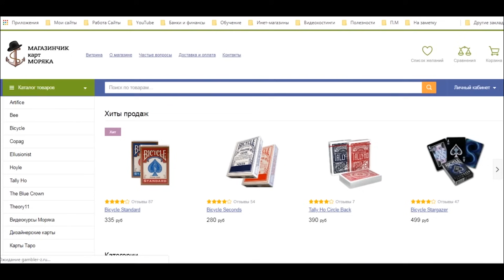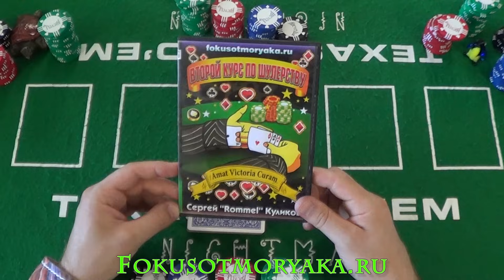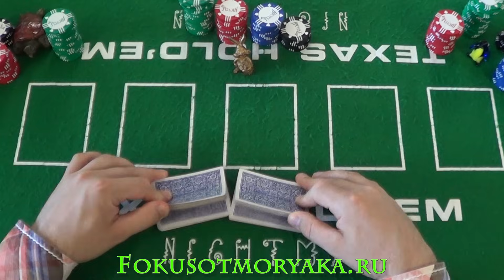Как Играть в Покер Техасский Холдем (Часть 2) / Торги, Кикер, Блеф, Рука Мертвеца / Карточные Игры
Всем, привет друзья! Давно уже пришло время снять вторую часть знаменитой игры Покер Техасский Холдем и рассказать некоторые вещи, о которых я лишь вскользь упомянул в первой части обучения.
В сегодняшнем видео речь пойдёт снова о правилах торговли, о том, что такое кикер в покере и о блеф в покере. Уметь блефовать - это целая наука, так сказать игра в игре. Также я затрону очень знаменитую покерную легенду с проклятой комбинацией.
Правила Техасского Холдема довольно обширны и чтобы всё рассказать и разжевать необходимо не одна и не две части на эту тему. Так что в ближайшее время мы рассмотрим с вами и другие правила этой увлекательной игры.
Таймер
00:00 - торги в покере
15:17 - шулерство в покере
16:04 - кикер в покере
28:30 - блеф в покере
37:30 - покерная легенда о Диком Билле